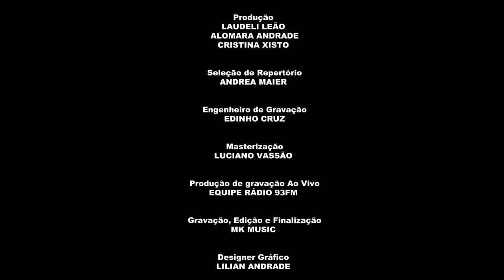Kleber Lucas (Ao Vivo) - Completo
Este vídeo reúne todas as músicas gospel do álbum "Kleber Lucas Ao Vivo", disponível em todas as plataformas digitais.

CD KLEBER LUCAS AO VIVO (COMPLETO)

1. Muito Mais de Deus
2. Tempo de Crescer
3. Te Agradeço
4. Meu Alvo
5. Apaixonado
6. Deus Forte
7. Aos Pés da Cruz
8. Deus Cuida de Mim
9. Vou Seguir com Fé
10. Vou Deixar na Cruz
11. Medley